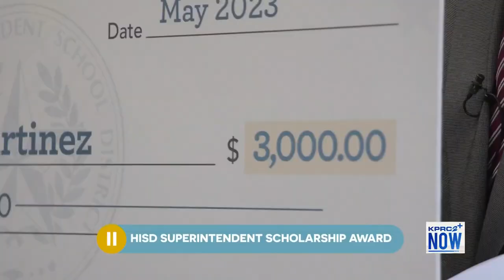Houston ISD students give KPRC 2+ Now viewers the news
Aspiring journalists share the news inside their school district.